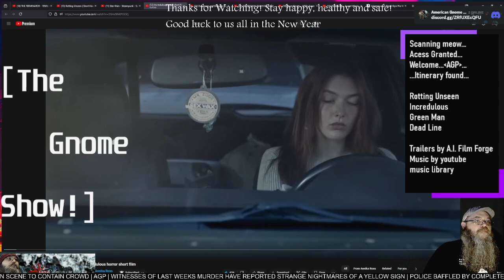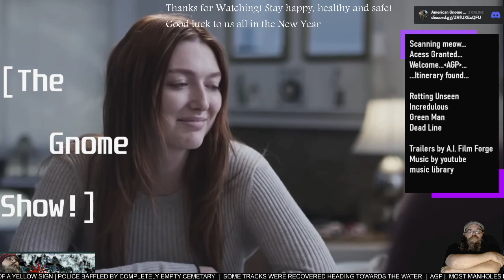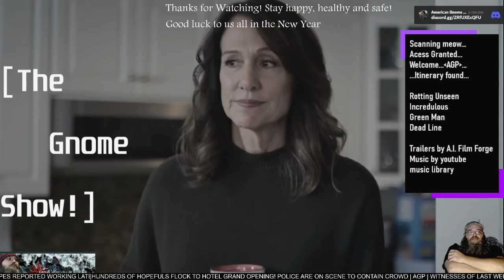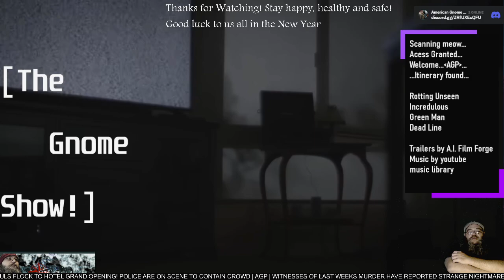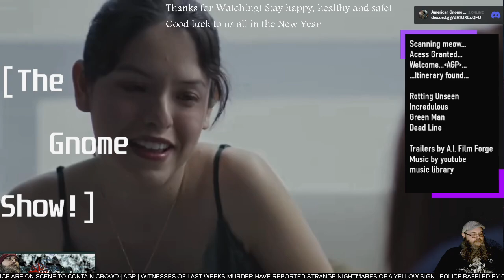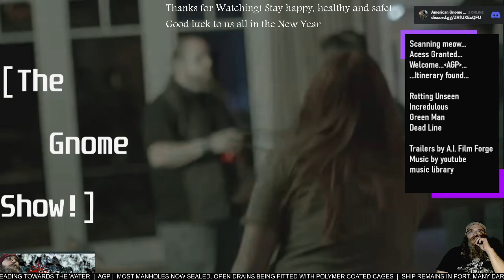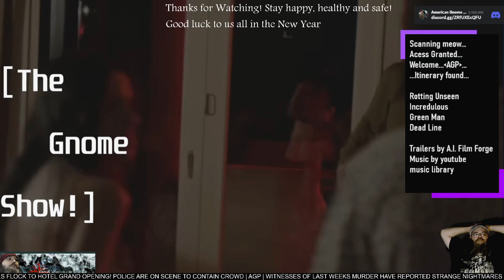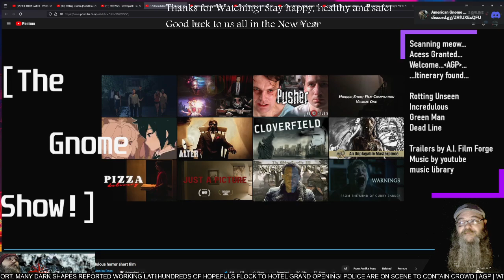AGPWatches! - "Incredulous" short film - First time Watching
See more @annikarosss